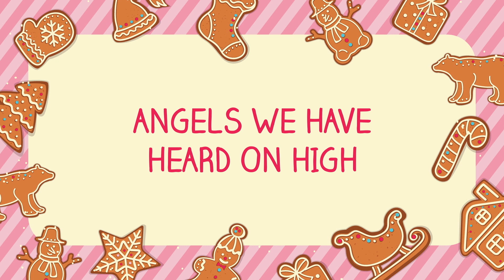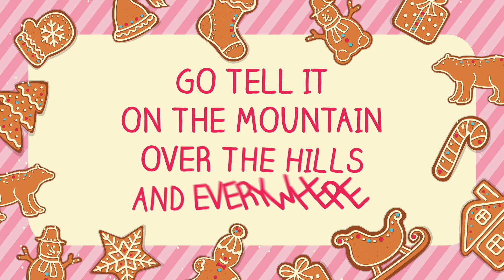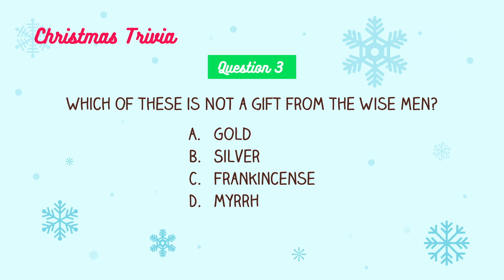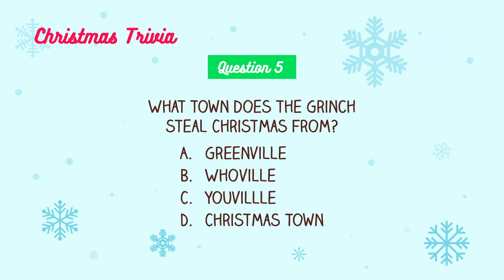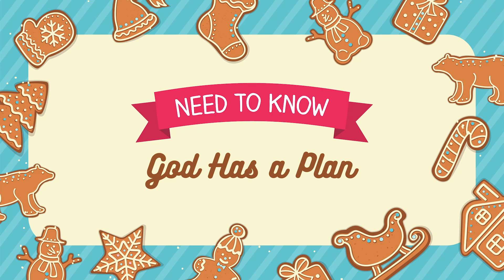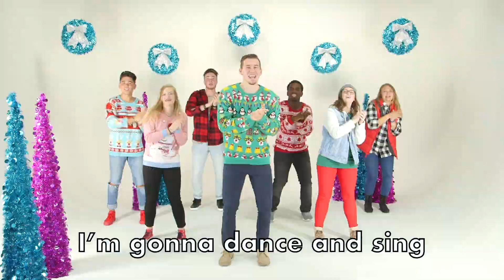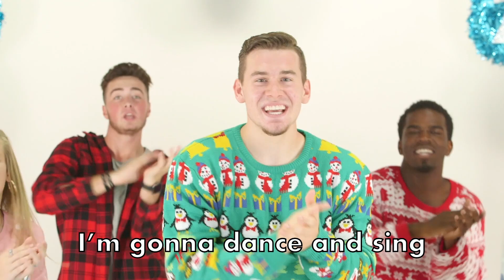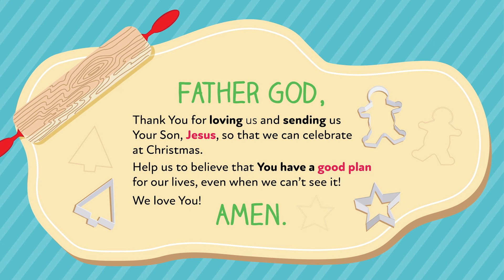December 18, 2022 | Holly Jolly Christmas | Kids Church!